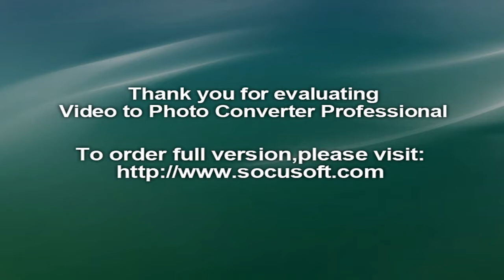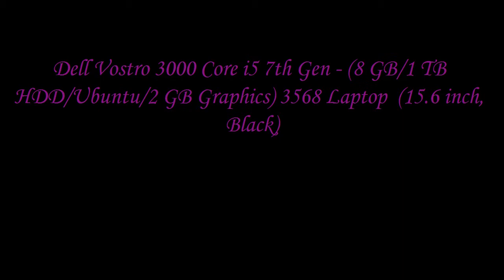Dell Inspiron Laptops | Dell.com - Official Site‎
Best Priced Lenovo Laptops | w/ latest Intel Core Processor |
Dell Inspiron Core i3 6th Gen - (4 GB/1 TB HDD/Linux) 3467 Laptop Buy Dell Inspiron 14 3467 (A561201UIN9) Laptop (Core i3 6th Gen/4 ...
Dell Inspiron Core i3 6th Gen - (4 GB/1 TB HDD/Linux) 3467 Notebook ...
Inspiron 14 Inch 3467 Laptop with Anti-glare HD Display | Dell ...